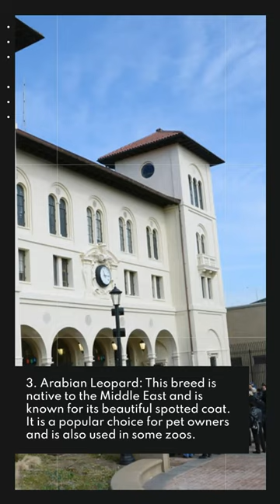Best Leopard breeds in the world |leopard videos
1. Bengal Leopard: This breed is native to India and is one of the most popular leopard breeds in the world. It is known for its striking coat pattern and is a popular choice for pet owners.

2. Amur Leopard: This breed is native to Russia and is one of the rarest leopard breeds in the world. It is known for its thick fur and is a popular choice for zoos.

3. Arabian Leopard: This breed is native to the Middle East and is known for its beautiful spotted coat. It is a popular choice for pet owners and is also used in some zoos.

4. African Leopard: This breed is native to Africa and is known for its large size and powerful build. It is a popular choice for zoos and pet owners.

5. Snow Leopard: This breed is native to the Himalayan Mountains and is known for its thick fur and white coat. It is a popular choice for zoos and pet owners.